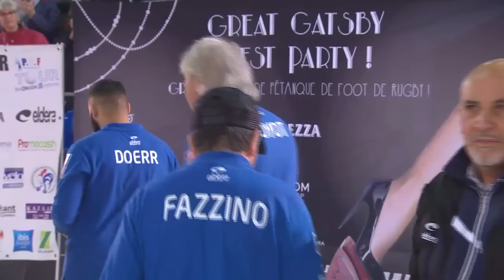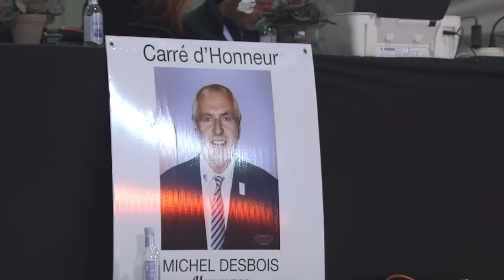PPF 2019 - Triplette Hommes Finale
Finale du PPF 2019 Rocher vs Légendes